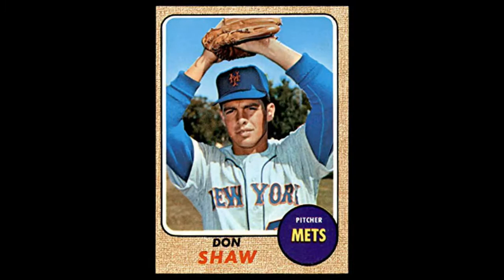This Date in New Yawk Mets History 2/23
1941- Ron Hunt is born.
1944- Don Shaw is born.
1963- Bobby Bonilla is born.
1979- Chris Aguila is born.